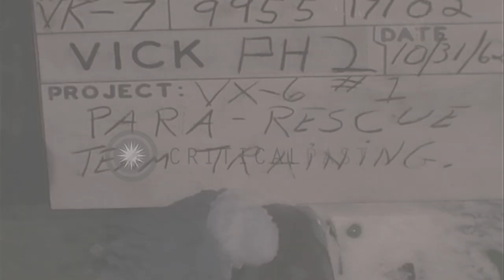A New Zealand climber along with para rescue team chops footholds during a US Ant...HD Stock Footage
A New Zealand climber along with para rescue team chops footholds during a US Antarctica Research Program in Antarctica.

Operation Deep Freeze of the United States being carried on in Antarctica. A climber instructor from New Zealand and a man from VX-6 para rescue team chop footholds in the ice. The man places a foot and then chops another foothold. Two para rescue men chop snow. An ice cliff in the background. They move slightly down as they chop a foothold. Five men on a slope and other men on a hill. A team member chips away at an ice slope and places his foot into the hole. Two para rescue men look on as the instructor chops away ice. New Zealand instructor tests a climb rope as he slides down a hill. Two rescue team men climb up a slope with a rope. The instructor slides down a hill as the rope is attached to an axe stuck in ice. The man gets up and climbs back. Location: Antarctica. Date: October 31, 1962.

57,000+ broadcast-quality historic clips for immediate download.